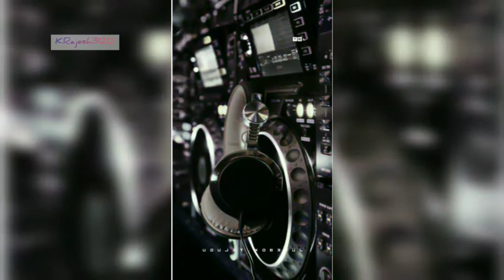Flok dj remix songs mashup mix what's up status vedio ll k.rajesh